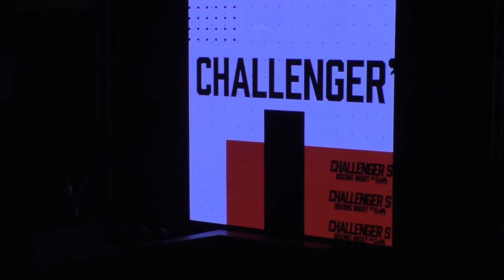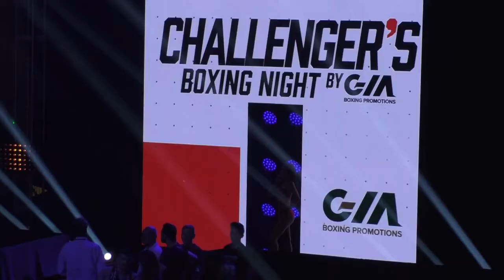Kamil Gardzielik - Joel Julio || "Challenger's Boxing Night” w Turku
W piątek, 9 lipca w Hali Widowiskowo-Sportowej po raz pierwszy w Turku zmierzyli się zawodowi pięściarze. Podczas Wielkiej Gali Boksu "Challenger's Boxing Night” w ringu stanął także pochodzący z Dobrej Kamil Gardzielik, który stoczył walkę wieczoru z Joelem Julio.